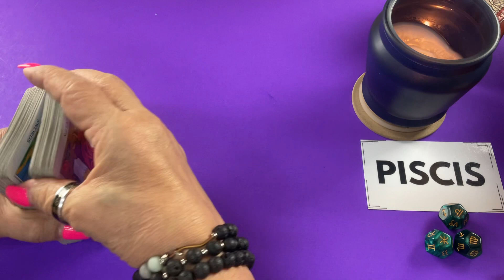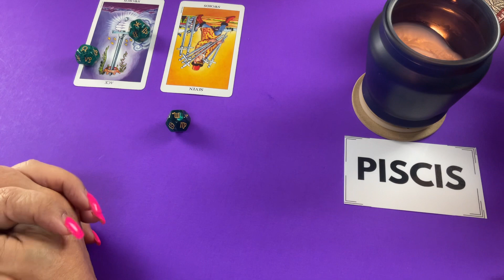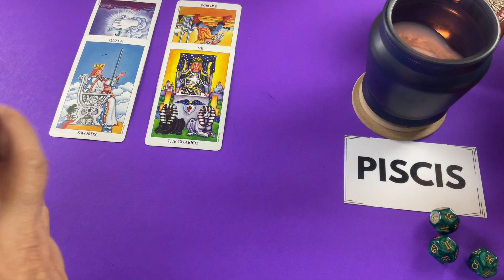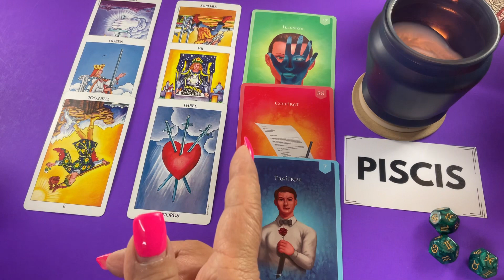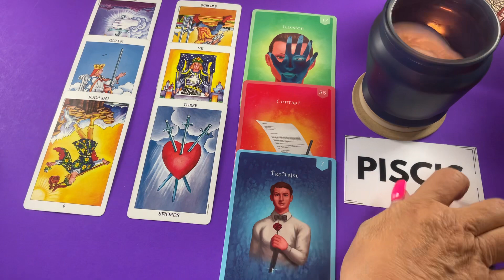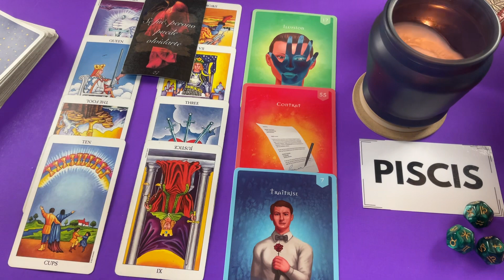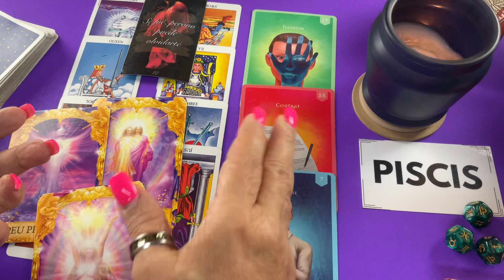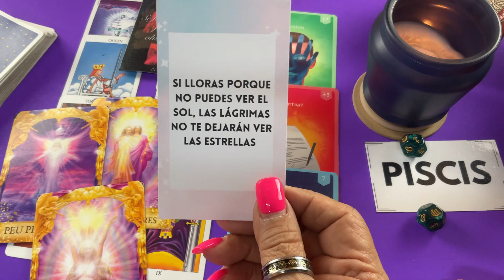PISCIS! NO SABÍA LO FELÍZ QUE PODÍA SER! TE LLAMA CON LA MENTE! SE DISCULPA CONTIGO! MUY PENDIENTE!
No sabía lo felíz que podía ser contigo,  te llama con la mente y está muy pendiente y verás por qué.

Carmen.